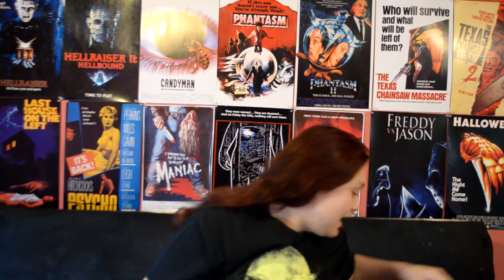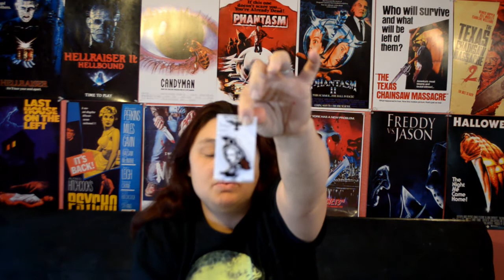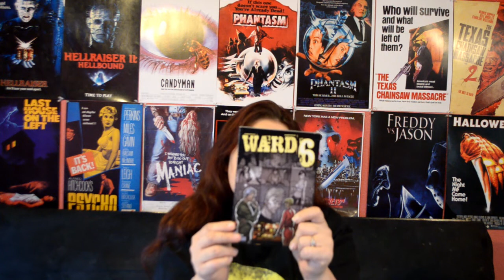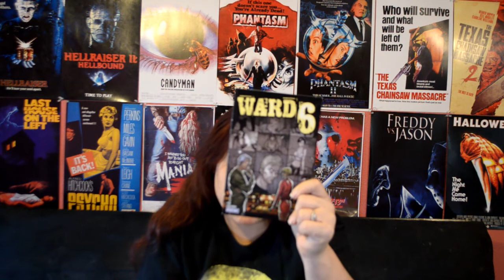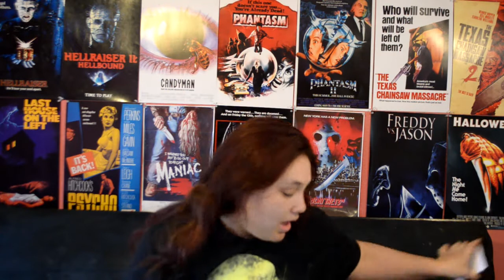Fright crate Unboxing for Jan 2018